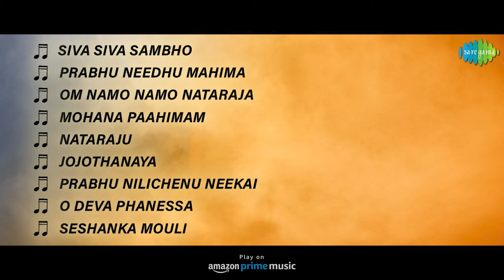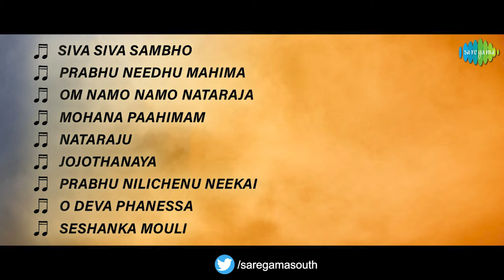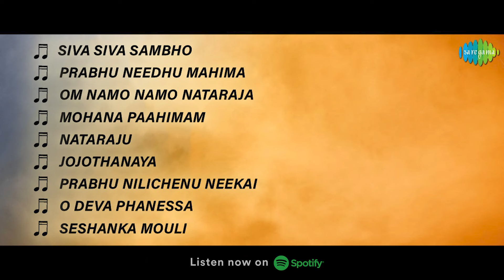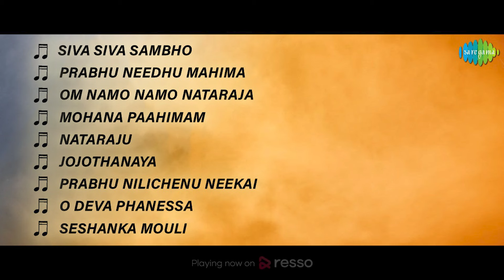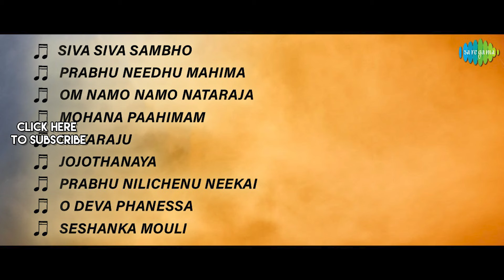Naagula Chavithi - Full Album | Kanta Rao, Jamuna, Nagabhushanam | R. Sudarsanam, R. Govardhan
Listen to the Full Album of 'Naagula Chavithi' Starring Kanta Rao, Jamuna, Nagabhushanam; Music Composed by R. Sudarsanam, R. Govardhan.

Tracks:
Siva Siva Sambho - 00:00
Prabhu Needhu Mahima - 03:05
Om Namo Namo Nataraja - 06:03
Mohana Paahimam - 10:03
Nataraju - 12:39
Jojothanaya - 16:27
Prabhu Nilichenu Neekai - 23:15
O Deva Phanessa - 25:49
Seshanka Mouli - 30:52

Artist: P.B. Sreenivas

Prabhu Needhu Mahima
Artist: Kalyanam Raghuramaiah

Om Namo Namo Nataraja
Artist: M.L. Vasanthakumari

Mohana Paahimam
Artist: Kalyanam Raghuramaiah

Nataraju
Artist: M.L. Vasanthakumari

Jojothanaya
Artist: T.S. Bhagavathi, Jamuna Rani